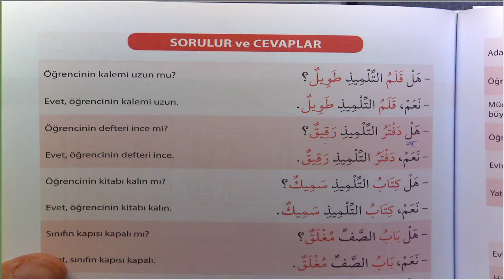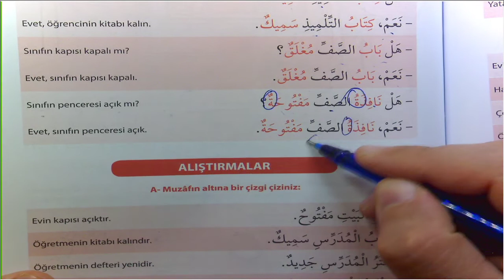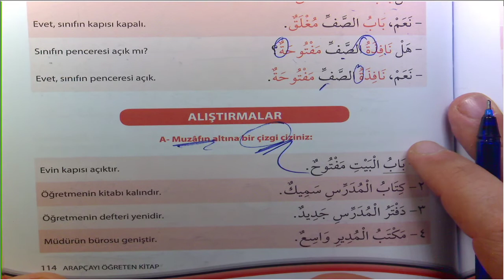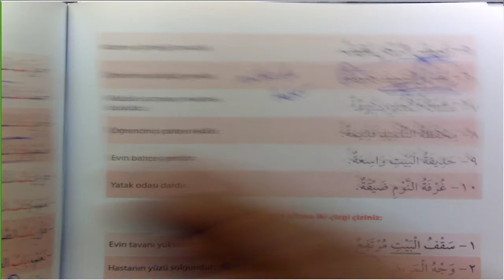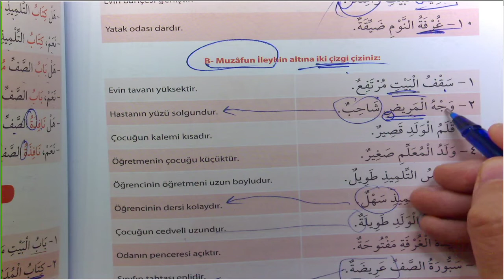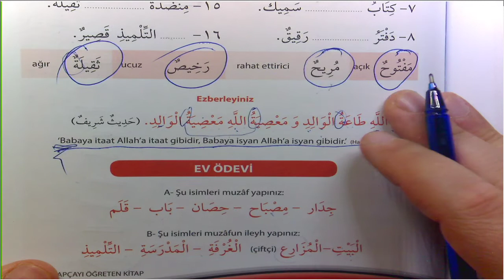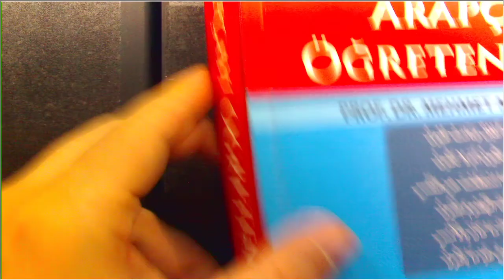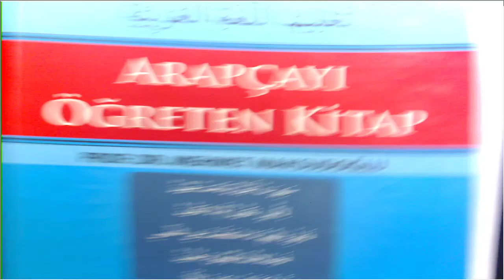Arapçayı Öğreten Kitap 15 Ders 114 116 İsim Tamlaması Alıştırmalar